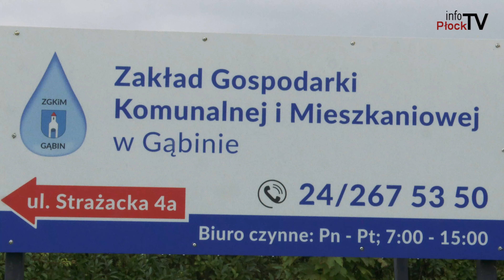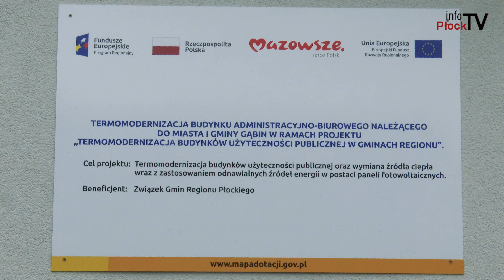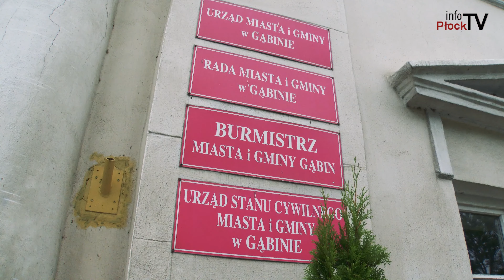Inwestycje w Mieście i Gminie Gąbin (sierpień 2023)